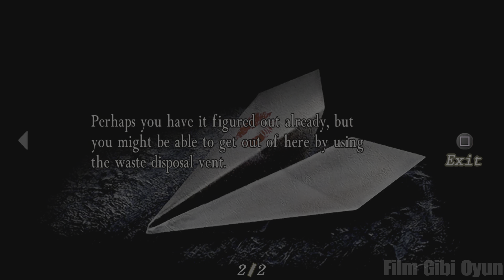Resident Evil 4 - Chapter 5 - 2